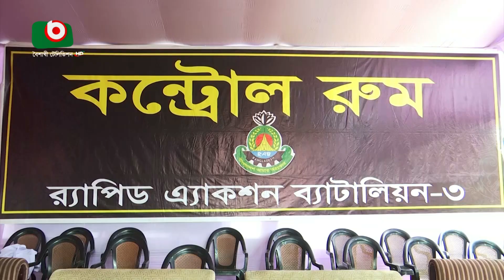জাতীয় ঈদগাহ প্রস্তুত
জাতীয় ঈদগাহ প্রস্তুত | Zubayer | 20April23